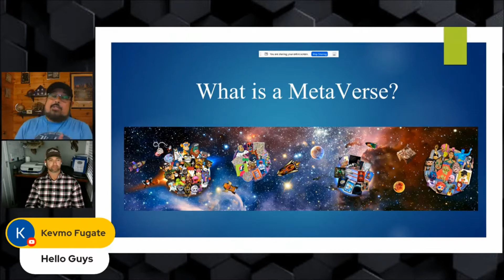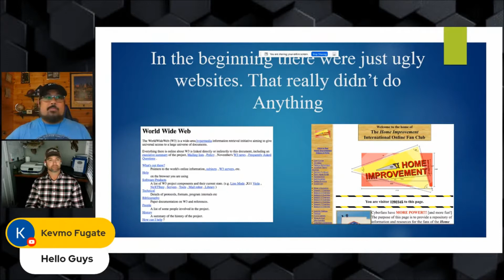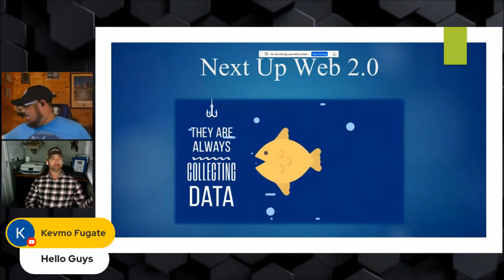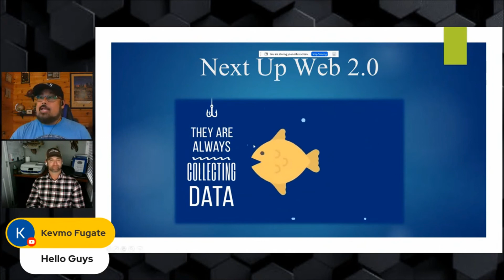Web 2.0 Part 3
The guys with bees.social start this episode by saying that the Metaverse is the beginning of Web 3.0 and is just starting to be built. Ray then takes us on a trip back in time to see how the internet started and the advent of Web 1.0, which took place from 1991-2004. He shows examples of early web pages that, as Ray described them, were basically just Wiki pages. Then, in 2004, Web 2.0 started to come into effect and the world saw that websites started having interactivity where we could get data but the websites started to gather information about us. Dusty and Ray both give examples of how we can feel spied on by having ads show up on our computers based on what we searched or even talked about.

0:00 - 0:11 Intro
0:12 - 0:42 Metaverse and Web 3.0
0:43 - 1:58 Web 1.0
1:59 - 3:58 Web 2.0
3:59 - 5:22 Experiencing the Current Web

On January 29, 2021 BEES SOCIAL was launched. Bees Social was created to revolutionize the way companies take their ideas public. is a neutral platform where all are welcome to come and learn about new projects from the founders themselves. The door will be open for individuals or groups of people.

Just imagine the Swarm will be like a Venture Capitalists Firm on steroids of real everyday people around the world. The Swarm will dictate what project they would like to see and are interested in. The Companies will get a real feel of the market that is receptive to their concept.

What is Venture capital (VC)?  Venture capitalists invest in infant companies in exchange for an ownership in the company. Before Bees Social this opportunity was open just for a select few. It will not matter where an individual takes part of the Swarm whether an individual is in New York City USA or in Lagos Nigeria.

BEES.Social is the #1 Crypto Education System in the World For Everyday People!

Who is BEES.Social
"We are a community of retail investors that are educating themselves, supporting others, and profiting from cryptocurrency investing. We're normal people seeking to take control of our personal finances... we are growing significantly, by inviting friends and family to join us and learn about the cryptocurrency ecosystem."

Why BEES.Social
"We are not an investment group, nor are we day-traders... as a community we recognize that effective communication, respect, transparency and sharing of information builds a strong community... to that end, we are a group that has invited friends and family to participate, so we can grow together..."